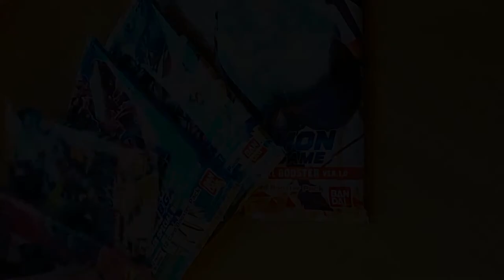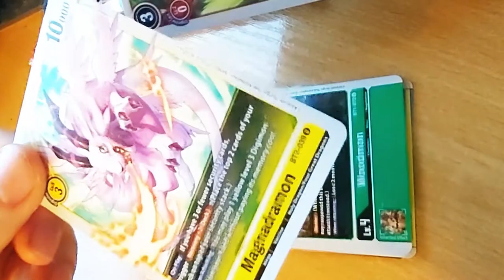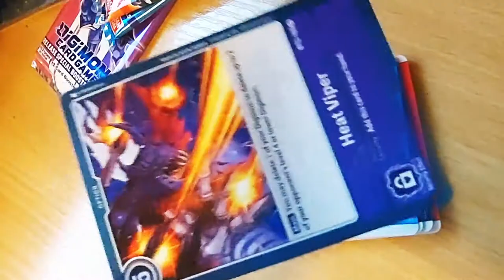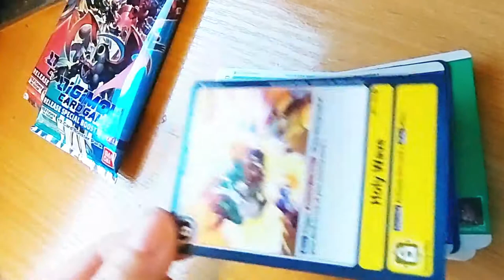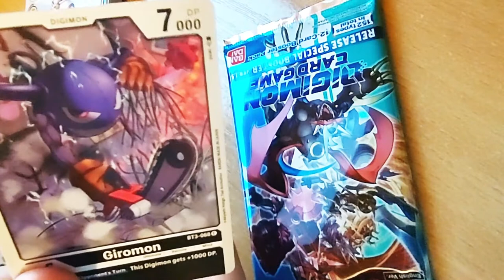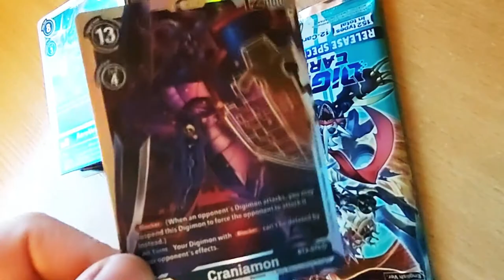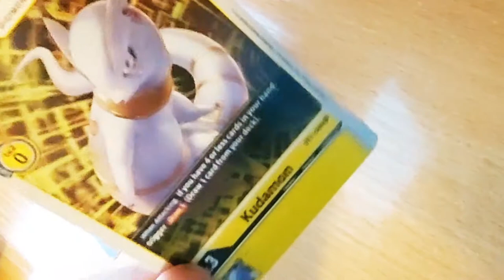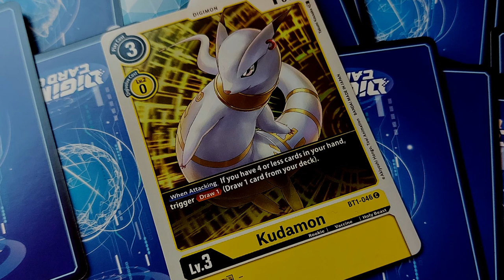Unboxing Digimon Card Game 2020 plus ciekawostki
JUSTA ANIMUJE special na 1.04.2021! / Unboxing Digimon Card Game 2020 Cz. 2 / Mity / Legendy / Filmy

Film dla fanów animacji i mang z serii Digimon Adventure i pozostałych anime...

Otrzymałam nowe karty z digimonami... może na Zajączka? Jednak, postanowiłam, że nie tylko będę pokazywać kolorowe obrazki, jak i opowiadać o postaciach... w sposób nieco niestandardowy.
To znaczy, jak trafił się digimon wyraźnie inspirowany jakimiś legendami / mitami... to ja je opowiadam. I tak dzięki temu poznacie  azjatyckiego Kirina, egipską boginię Bastet, czy japońskiego ogra...

W trakcie filmiku zaczęłam też wspominać filmy i animacje z którymi mi się troszkę kojarzą te digimony... Wiecie - rozumiecie... ja mówię na przykład dlaczego to był Matrix dla dzieci...

I jeszcze, by atrakcji było mało, zaczęłam robić tak na spontan recenzję nowej serii Digimon Adventure z roku 2020. Zachęcam do słuchania!

To taka moja niespodzianka na 1 kwietnia czyli Prima Aprilis z digimonami!